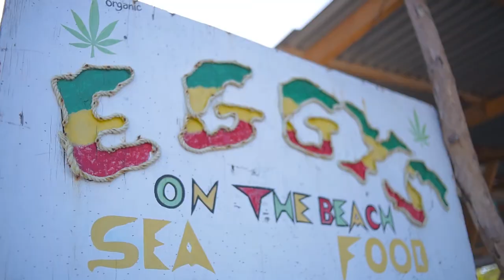WalkAbout BTS - Floyd’s Pelican Bar Jamaica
Behind the Scenes photo shoot for international travel publication.